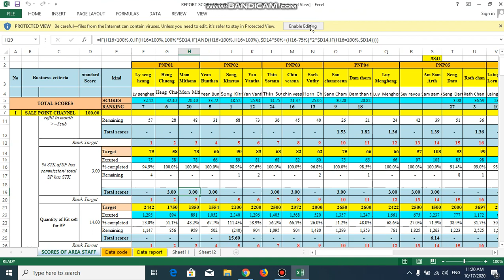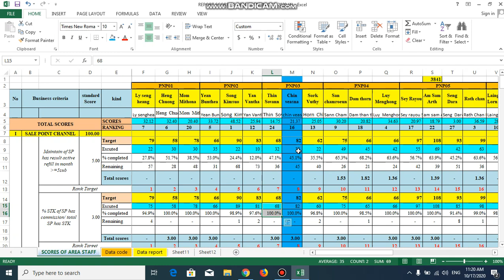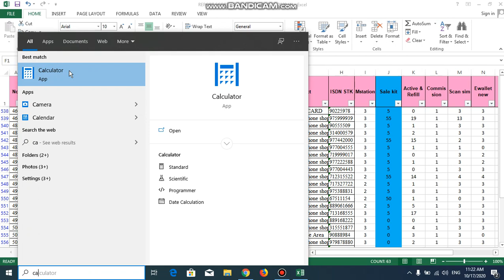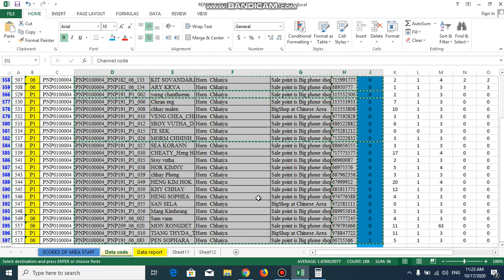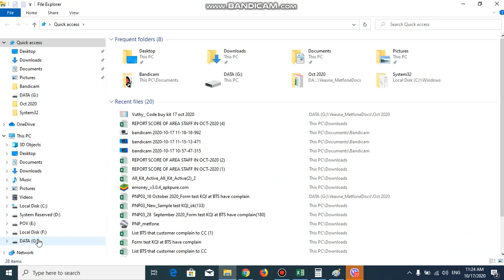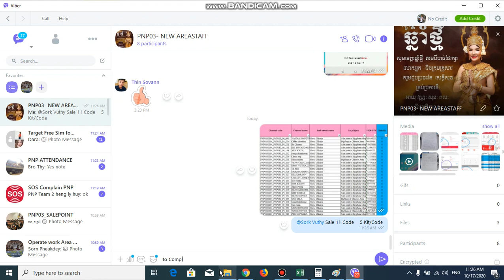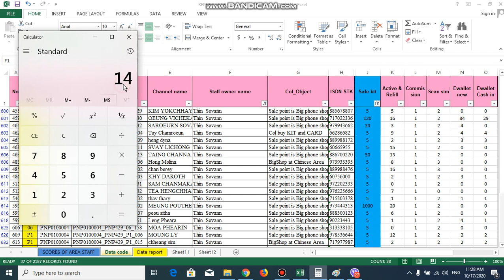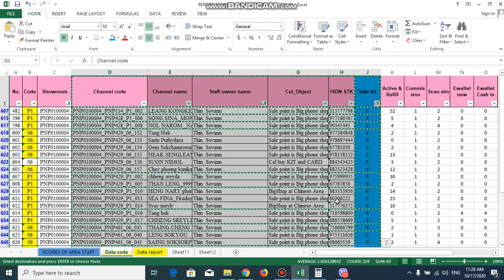How to check and Complete Result sale, Sort Data, /Mr, Bee